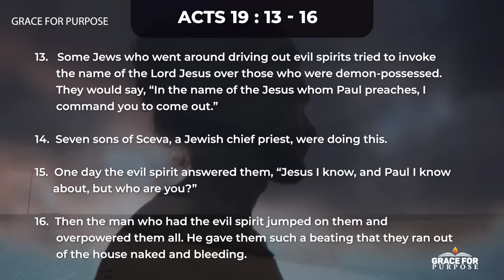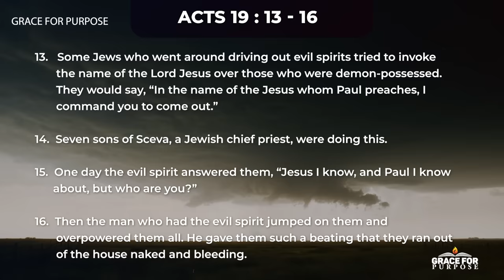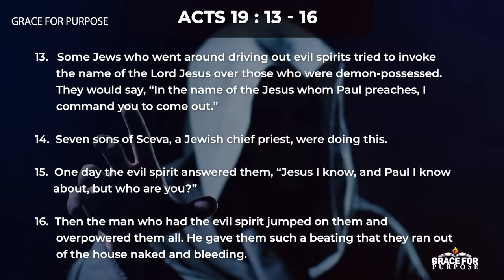You Have Authority From God To Break Every Stronghold and Dark Influence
When the devil looks at you, does he see a man or woman who is lukewarm or one who is truly burning with a love and passion for the things of God?

Christian Motivation